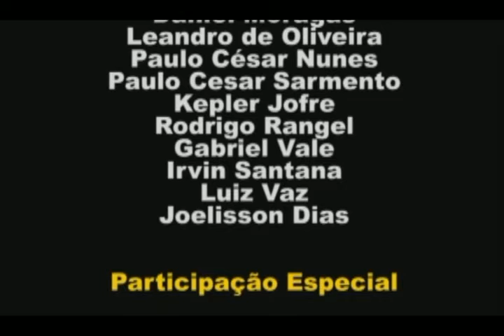MEDLEY Cup Song, Por Enquanto, Apologize, Fico Assim Sem Você, Wherever You Will Go - LAMEGO Cover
Medley cantado e tocado por Ives Lamego com a participação de Gabriela Machado tocando "cup".
Este vídeo foi um dos projetos finais dos alunos do curso de Operador de Câmera (Ano de 2013) do SENAC - RJ.